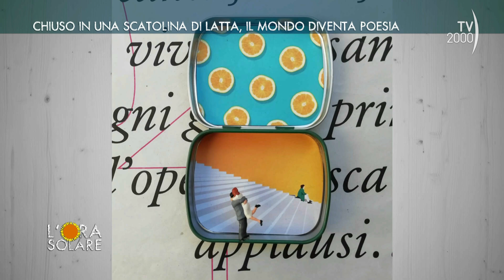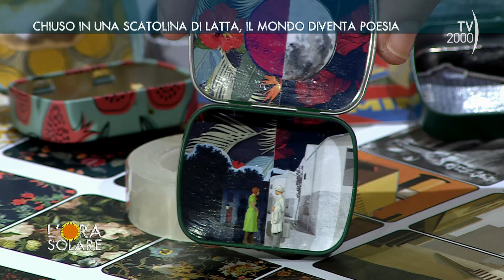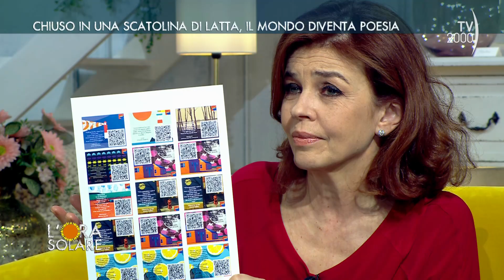L'Ora Solare (TV2000) - Chiuso in una scatolina di latta, il mondo diventa poesia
Gianluca Spinella è un architetto ma per passione realizza mondi minuscoli dentro le scatole di latta delle caramelle, spesso ispirato da canzoni, quadri o poesie.